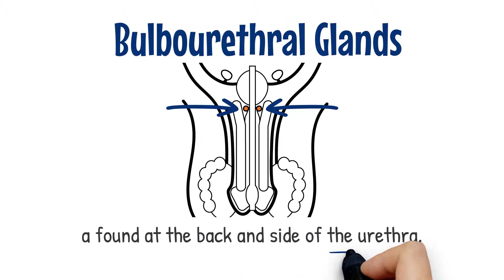Nuts Bolts: Bulbourethral Glands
At Male Contraceptive Initiative, we know that the terminology around male contraception can be a little confusing. We created our animated film series "Nuts & Bolts" to help simplify the science!

In this episode, we provide a brief primer explaining the Bulbourethral Glands, are two small glands in the male reproductive system that produce and secrete a pre-ejaculate fluid prepare the man’s urethra for the passage of sperm.